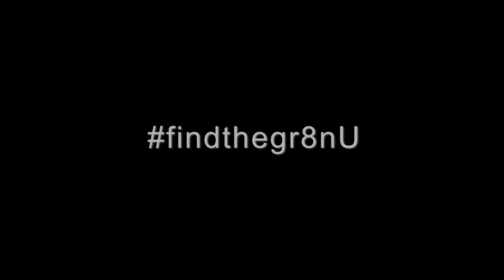"A Little Rough" Sizzle - Malina Moye 2014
"A Little Rough" on iTunes April 22, 2014!

"A Little Rough" is the next single from Malina Moye's "Rock & Roll Baby" LP coming this summer. Considered one of the top female guitarists in the world, acclaimed singer/songwriter/lefty guitarist Malina Moye flips a Fender Stratocaster upside-down and has carved out her own lane in today's music scene.